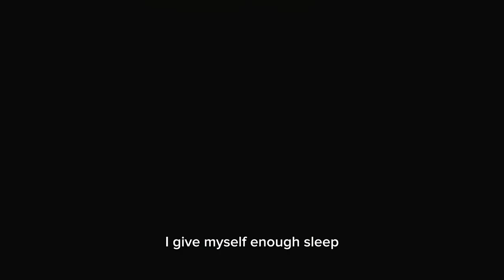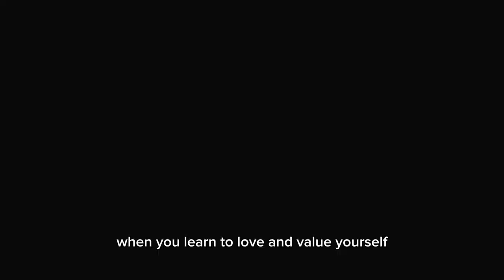Life starts when you learn to love yourself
Hi lovessss, I really resonate with what I say in this video. I hope that you guys will enjoy this little heart-to-heart discussion as much as I enjoyed making it! This video is purely on the TRUTH about self love, through my perception, my experience and my research. If you disagree its totally okay!

Please comment if you have any ideas for future videos + any feedback or comments on this one !! :)

I love you guys so much! Here are the video notes:

-Stop being so harsh on yourself.
-REMINDERS TO JOURNAL "I am the one who shows up every single day, I give myself enough sleep, I hype myself, up in the mirror, I take care of my skin and my physical appearance, I keep myself hydrated, I feed myself, I NEVER abandon myself in times of struggle"
-You should appreciate yourself. Give yourself a hug, reward yourself, give yourself the attention you deserve.
-Self love is NOT narcissistic thinking.
-You are still living and breathing because you chose to persevere through the hardest of times. Even getting out of bed every single morning, on the days where you don’t want to.
-It's okay to push yourself to extremes and chase your dreams. If you’re going too far and not prioritizing yourself then you are going to reach a point where you cannot go further.
-Love yourself first and the rest of your life will fall in place. Your reality drastically changes when you value yourself.
-Take the opportunity of a fresh start every morning, break your cycles and create new habits.
-THE TRUTH you can never hate yourself into someone you love.
-Remember to be kinder to yourself, celebrate your wins even the smallest ones, be proud of yourself.

Time stamps:
0:00 Montage
0:35 Intro
0:53 Love yourself
2:07 Limits and priorities
2:52 Gratitude and peace
3:20 You can't HATE yourself into someone you LOVE
4:40 The truth
6:28 Last notes & Outro